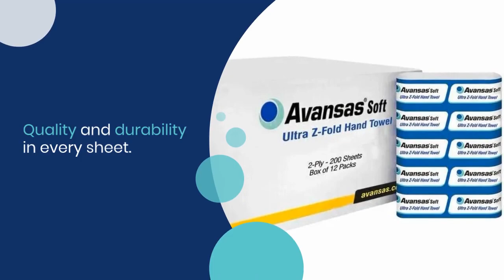Avansas Soft Ultra Z-Fold Hand Towel 2-ply 200 Sheets 23 cm x 24 cm Case of 12 Bundle of 10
The first choice for hand towels in restaurants, catering trucks, cafés, hospitals, businesses, and office toilet facilities across the country, Avansas Soft Ultra Z-Fold Hand Towels offer the perfect combination of practicality and comfort. Z-Fold hand towels are paper towels folded into three equally-sized sections, creating a zig-zag or Z-shaped profile. Arranged so that they interlock, they're suitable for most paper towel dispensing machines and can be used for a variety of purposes.

Boasting a 2-ply structure, Avansas Soft Ultra Z-Fold Hand Towels are highly absorbent and can deal with much more than the drying of hands. Their superior absorbency means that they can be used to soak up any spills and even wipe down grimy surfaces. Because they are made from 2-ply tissue paper, they'll keep their strength and shape, even when wet, making them perfect for use in commercial environments.

Each Avansas Soft Ultra Z-Fold Hand Towel pack contains 200 sheets, with 12 packs in each order. Individual sheets measure 23cm by 24 cm, offering a good surface area for whatever cleaning tasks they're used for. If you are running low, check out our next working day delivery options, and you can replenish your stock in up to 24 hours.

Sheet Dimensions: 24.5cm L x 8.5cm W

Pack Weight: 4.77 kg